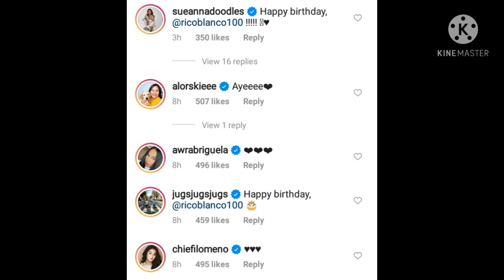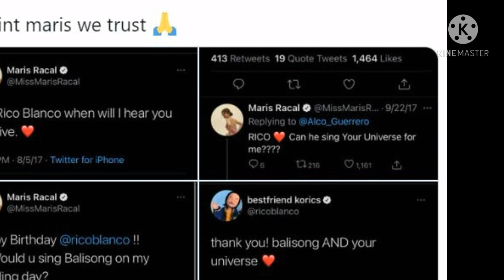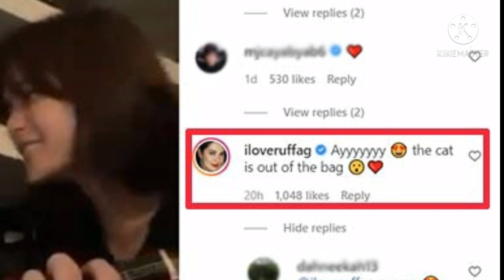COMMENT ni RUFFA GUTTIERREZ sa POST ni MARIS RACAL, KUMPIRMASYON ba sa RELASYON ni RICO at MARIS?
And my LYKA account: celebrityph